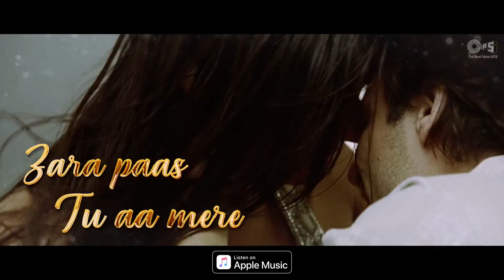Tere Liye Full Video Song - Prince | Vivek Oberoi & Aruna Sheilds | Atif Aslam $Shreya Ghoshal